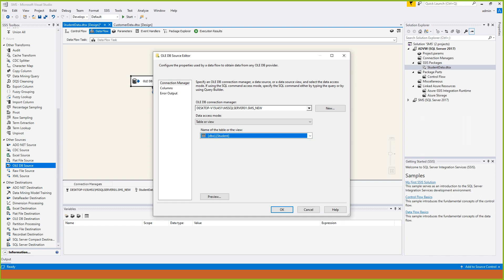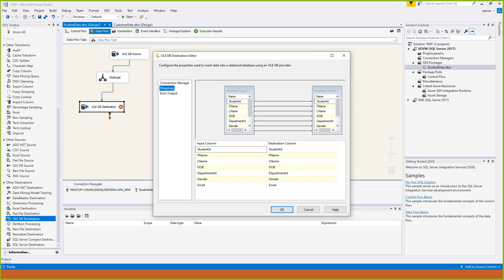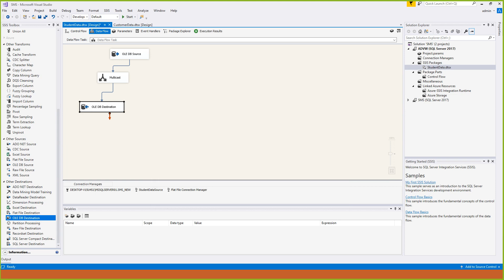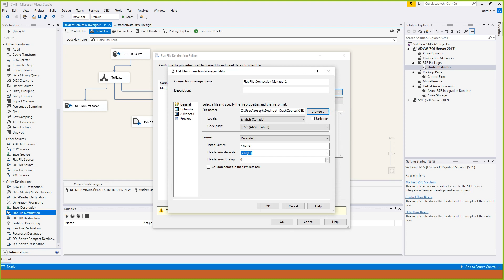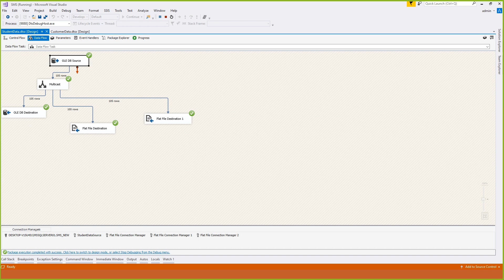Part 18 SSIS Crash Course in Amharic language Multicast